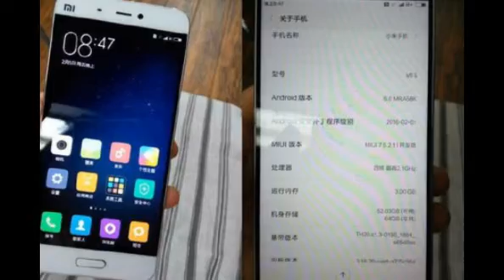Xiaomi Mi5 Leaked Images Look and Interface MWC16